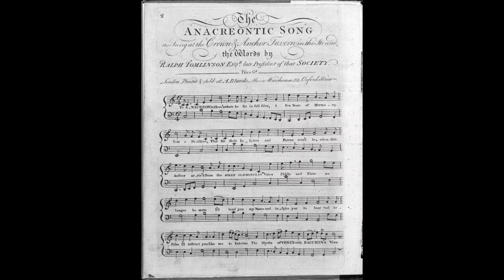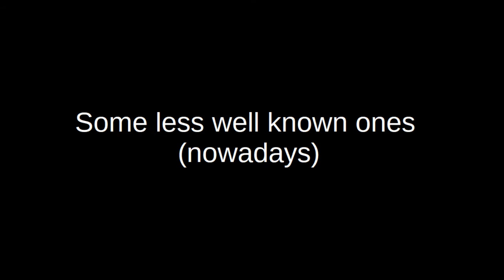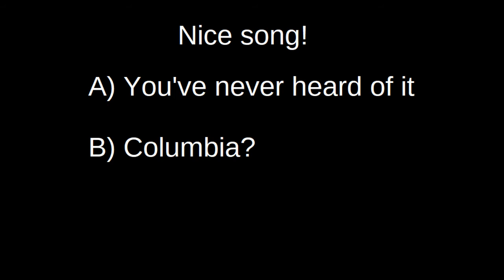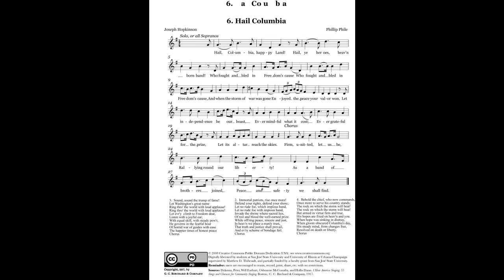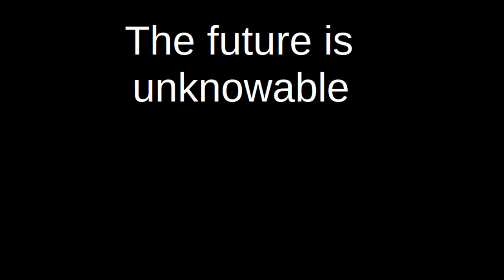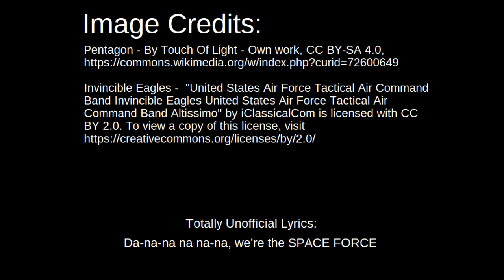America's Forgotten Anthems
The Star-Spangled Banner is easily recognizable to nearly all Americans, and to many around the world.  But it hasn't always been the official national anthem of the United States.  This is the story of America's other patriotic songs with varying degrees of official approval, including some that you might have never heard before.  Let's explore!

Songs:

My country 'tis of thee (along with God Save the Queen and Oben am jungen Rhein)
Columbia, the Gem of the Ocean (along with Britannia the Pride of the Ocean)
Hail Columbia
Hail to the Chief
The Army Goes Rolling Along
Anchors Aweigh
Official Interim Space Force March (excerpt from The Invincible Eagle)

Douglas Fir - By Dave Powell, USDA Forest Service - This image is Image Number 1210046 at Forestry Images, a source for forest health, natural resources and silviculture images operated by The Bugwood Network at the University of Georgia and the USDA Forest Service., CC BY 3.0 us,

Invincible Eagles - "United States Air Force Tactical Air Command Band Invincible Eagles United States Air Force Tactical Air Command Band Altissimo" by iClassicalCom is licensed with CC BY 2.0. To view a copy of this license,